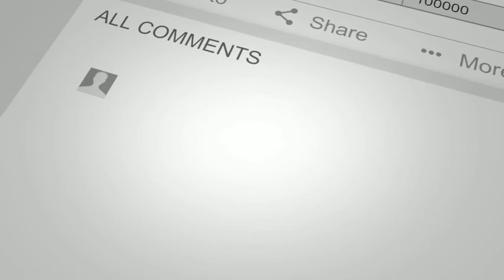Cute Funny Baby Animals Compilation #17 Dog and Cat funny moment September 2020